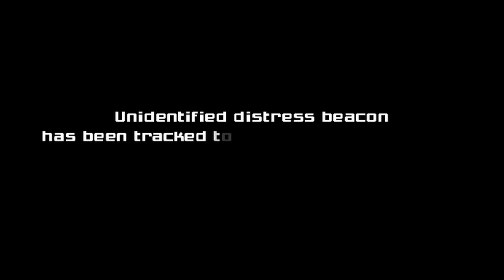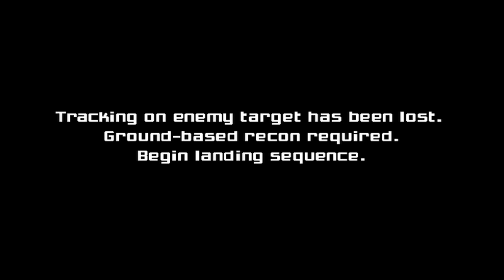Metroid Prime 100% Completion EP#1